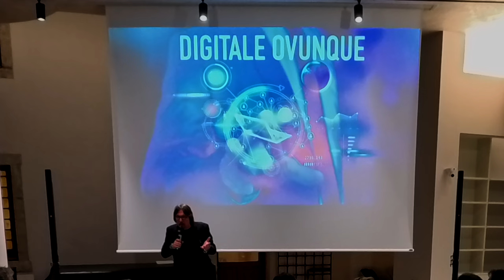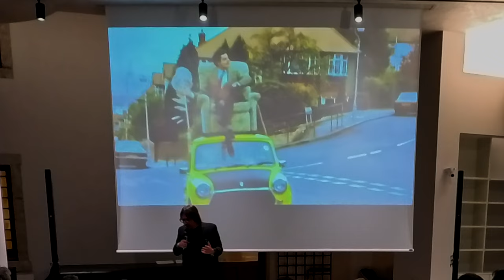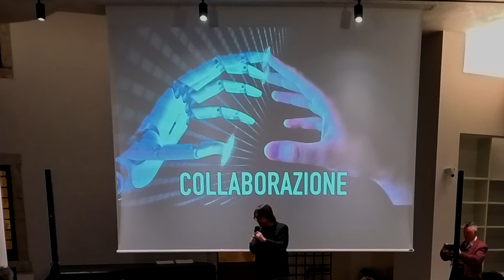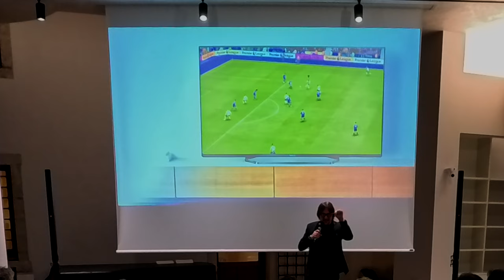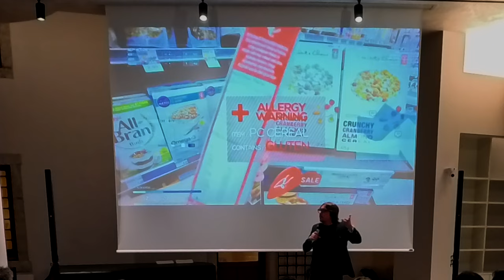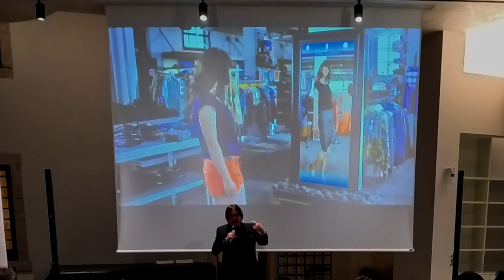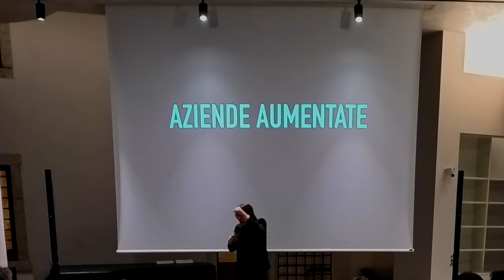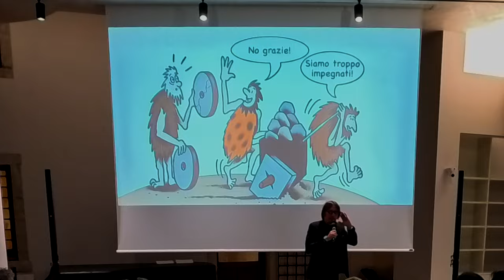Evento Confindustria Udine